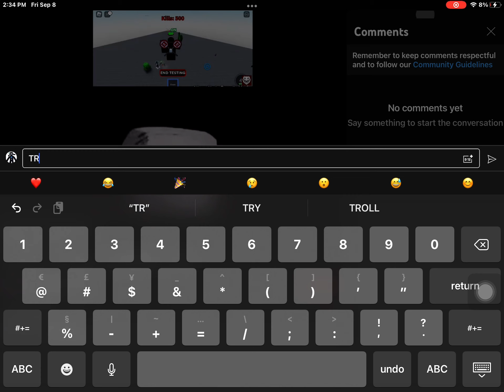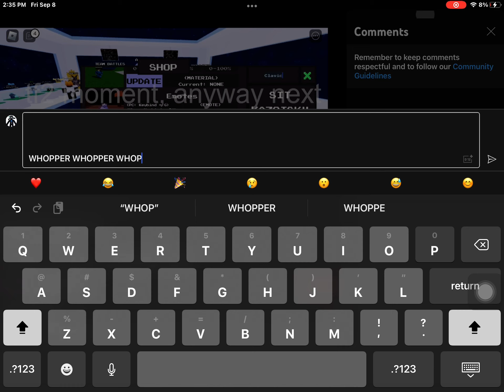Reacting to wraiths newest videos